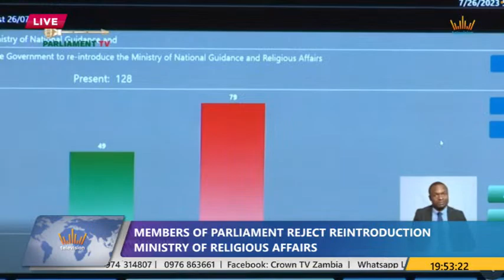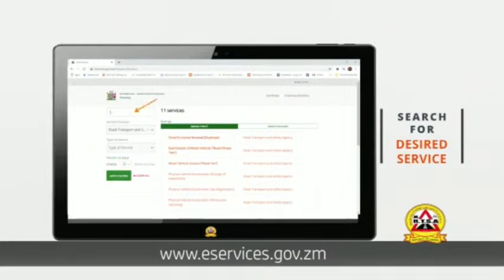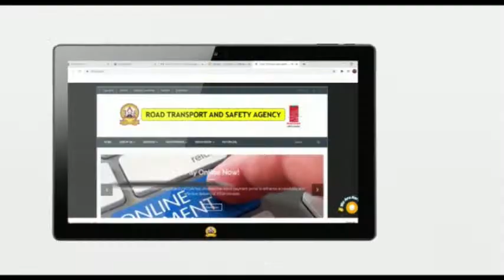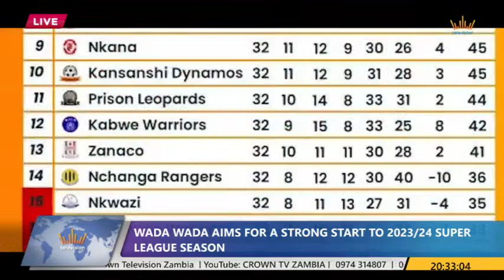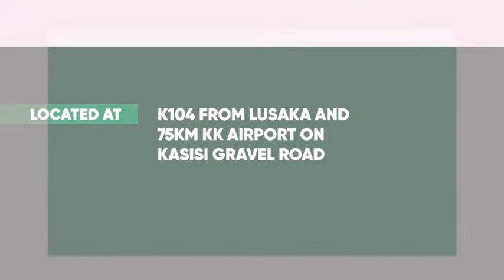Crown TV || Grand News with Thandiwe Banda Kabaso || 27th July,2023.